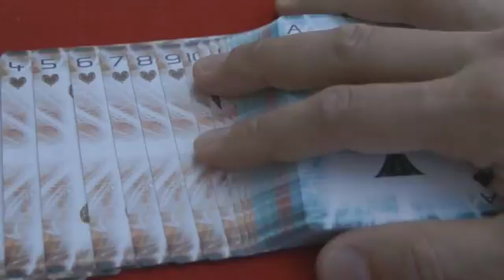ΤΡΑΠΟΥΛΑ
Συζητάμε
Ανεβάζουμε υλικό
Κάνουμε προτάσεις
Αναλύουμε
Ανταλλάσσουμε ιδέες

Καλή ακρόαση

1. The videos have no negative impact on the original works.
3. The videos are transformative in nature.
4. We use only the audio component and tiny pieces of video footage, only if it's necessary.